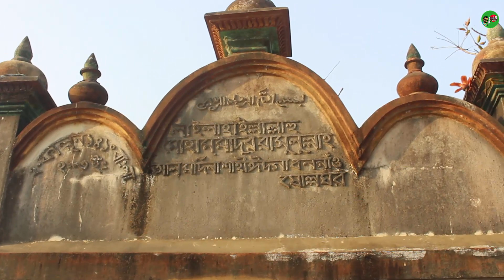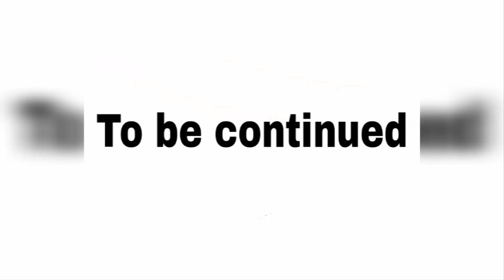Natural Village Life in Bangladesh - Bongaw - Jagannathpur North Area - Sylhet